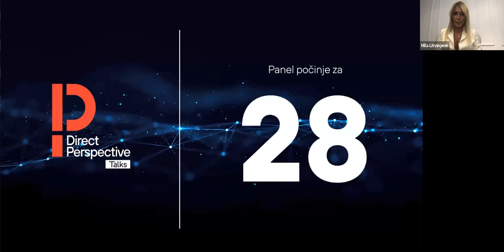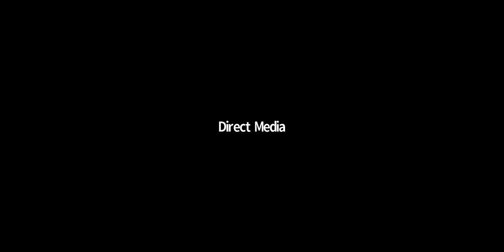Direct Perspective Talks Webinar: Kako u Covid-19 vremenu gradimo brendove koje će potrošači voleti?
Šta će biti presudno prilikom obabira brendova? Šta su najveće lekcije za brendove od početka pandemije do danas? Kako danas percipiramo potrošača? Na koji način su se izmenile marketinške strategije? Kako danas izgleda marketing u odnosu na isti period prošle godine? Kako svojim konzumentima pristupaju najveći globalni i domaći brendovi?
Odgovore na ova pitanja dati su na još jednom u nizu DirectPERSPECTIVE Talks webinara, pod nazivom: Kako u Covid-19 vremenu gradimo brendove koje će potrošači voleti?
Učesnici:
👉🏻Mila Litvinjenko, Founder and CEO, Aura Kozmetika
👉🏻Petar Nogo, Marketing and Digital Communications Director, Telenor
👉🏻Ivana Mladenović, Marketing Manager, Henkel
👉🏻Katarina Šibalić, Marketing Director, Strauss Adriatic
👉🏻Razgovor je vodila: Ljubica Vukčević, Head of Data & Insight, DIRECT MEDIA United Solutions